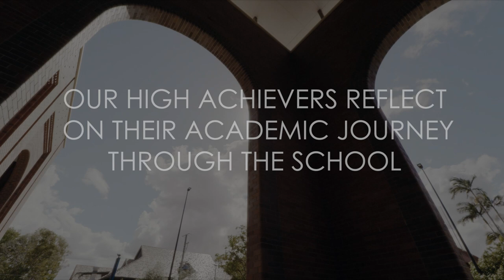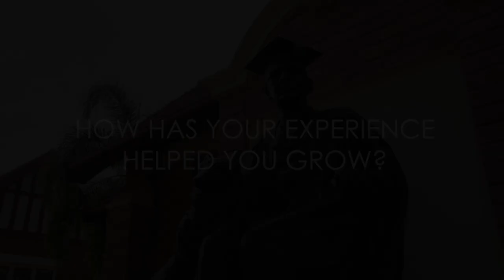2020 Churchie Academic Scholars